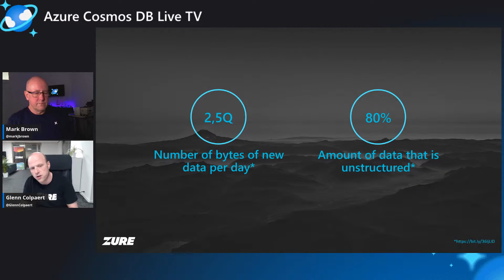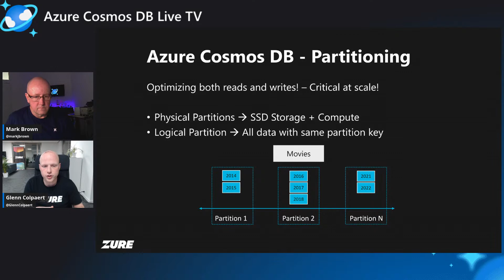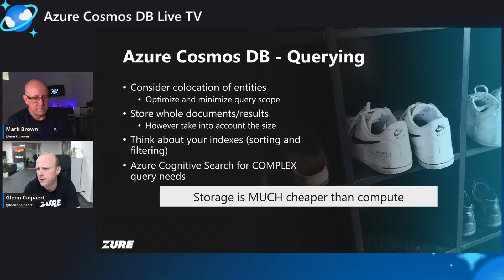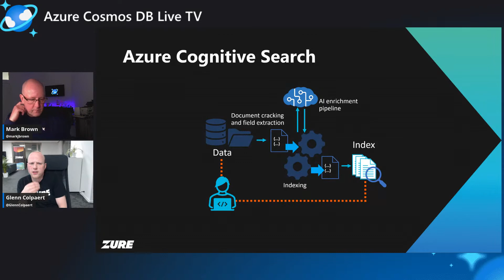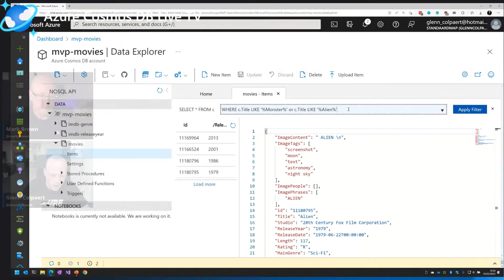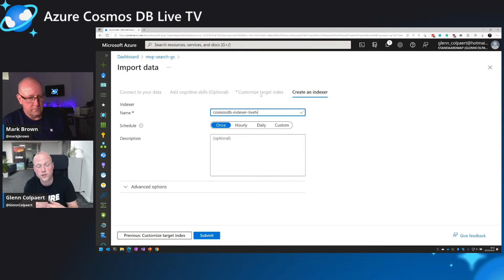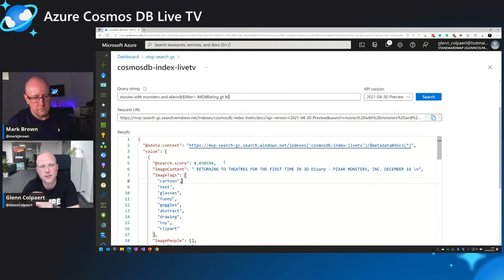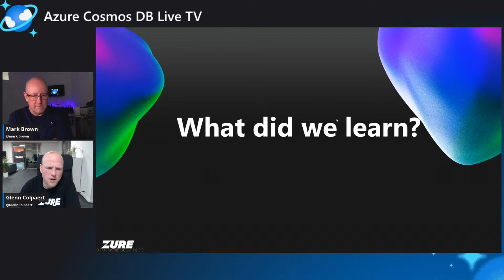Unlocking data insights with Azure Cognitive Search and Azure Cosmos DB - Ep. 73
This week on Azure Cosmos DB Live TV, Mark Brown welcomes Microsoft Azure MVP Glenn Colpaert to discuss the power of combining Azure Cognitive Search and Azure Cosmos DB.

By integrating Azure Cognitive Search with Azure Cosmos DB, you can enrich your data with advanced search functionality. This enables users with a more intuitive search experience, allowing them to find the information they need more easily and quickly.

Learn about how combining both services makes it easier to discover relationships and patterns from the data stored in Azure Cosmos DB.

Learn: Search Azure Cosmos DB for NoSQL data with Azure Cognitive Search

Biography
Glenn is a Microsoft Azure MVP. With over 10 years of experience, he’s mainly focused on designing and building secure, scalable cloud-based solutions on Microsoft Azure.

Glenn likes to share his experience with the community and is a frequent speaker at national and international events. He’s an active crew member of the Azure User Group and you can follow his tweets